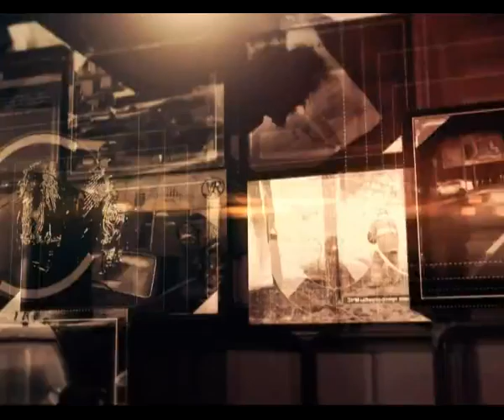программа "Чрезвычайная ситуация" , выпуск "№5-16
"Летальность", травматизм и смертность на рабочих местах